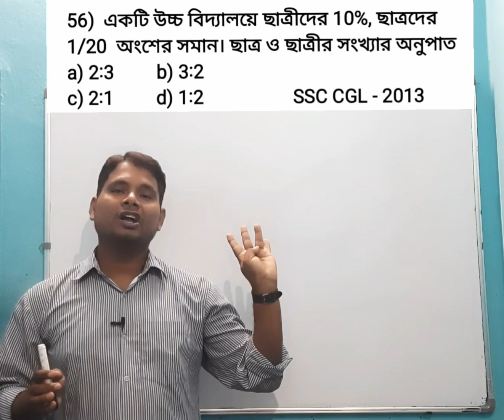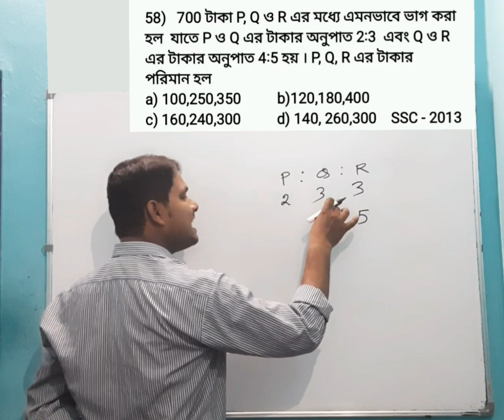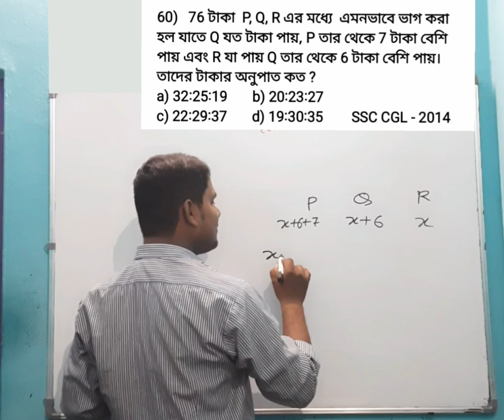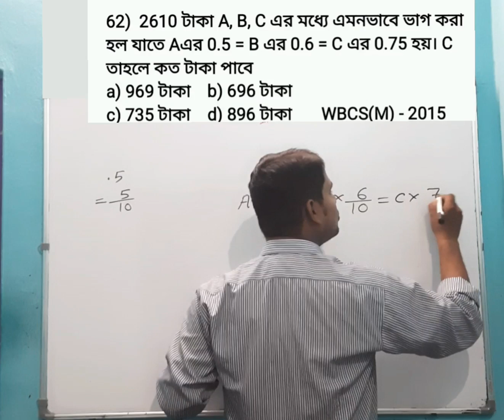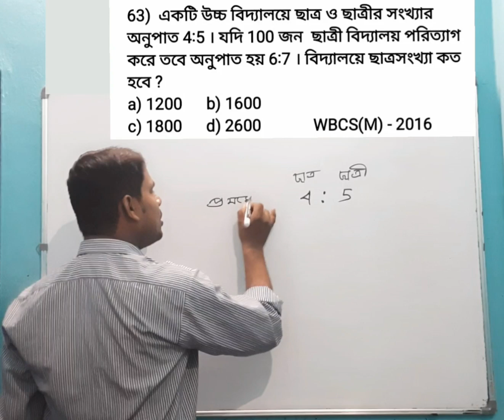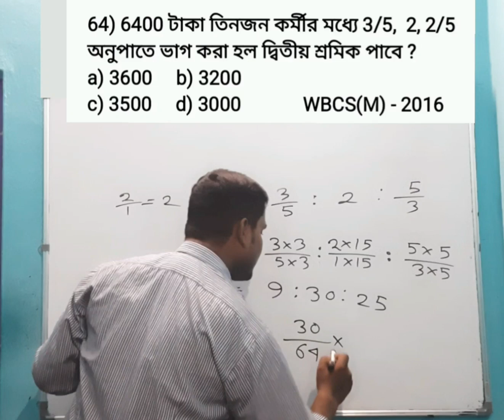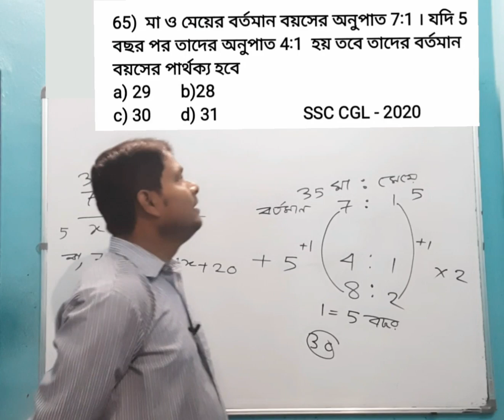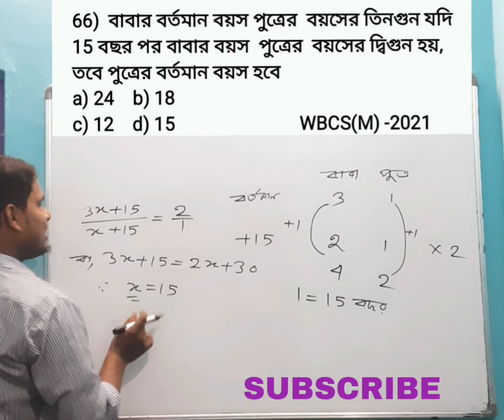Ratio proportion Subir Das। ratio proportion trick ratio and proportion trick ।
আজকের ক্লাস অনুপাত সমানুপাত

# anupat samanupat
# anupat samanupat short ট্রিকস
# anupat samanupat math
# anupat samanupat subir das
# subir das solution
# ratio proportion
# raju ghunia
# easy math raju ghunia